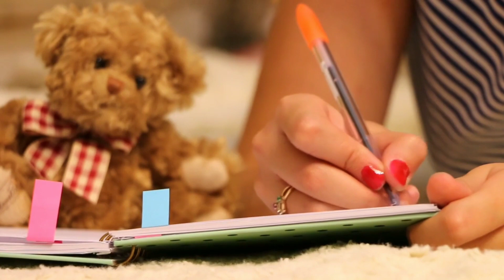अकेलापन|| loneliness motivation video|| how to achieve your goal??|MN sain